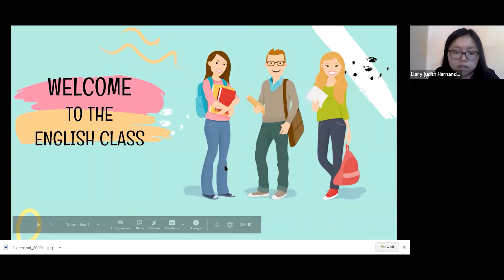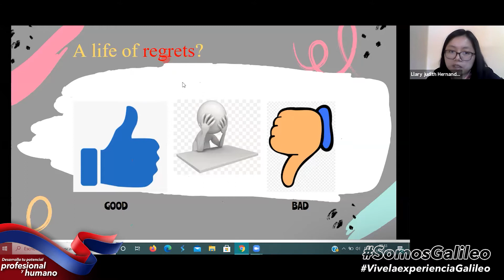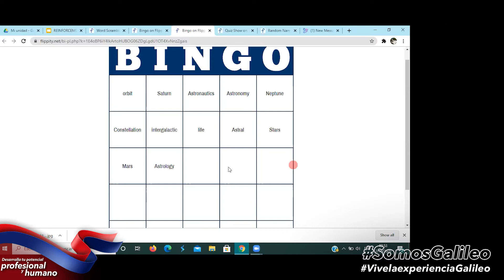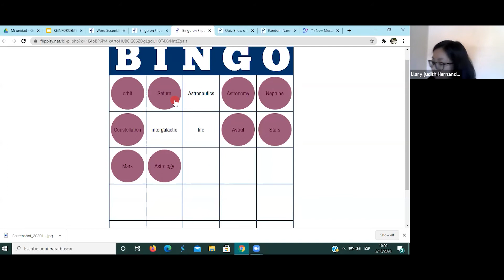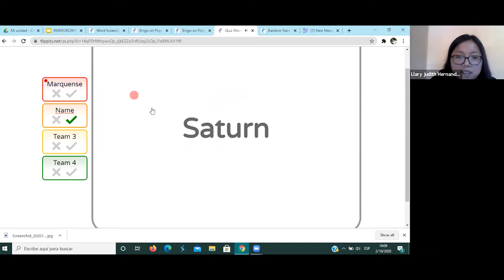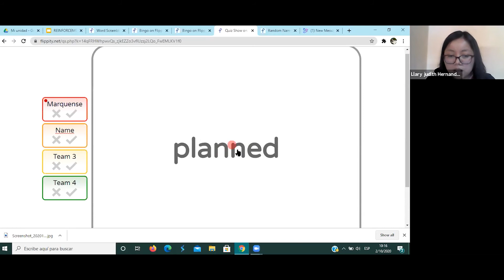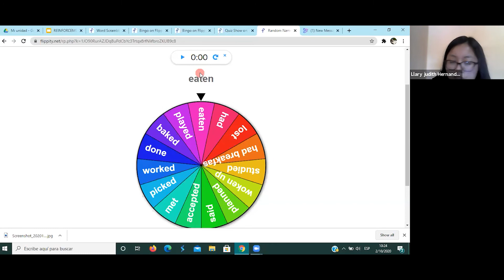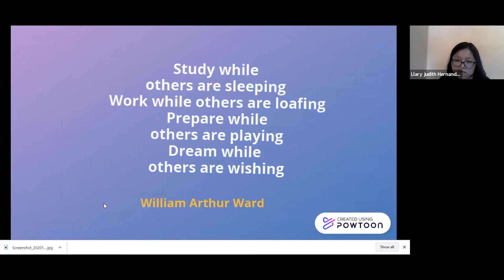INGLÉS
Una clase para estudiantes del cuarto grado en Área Común